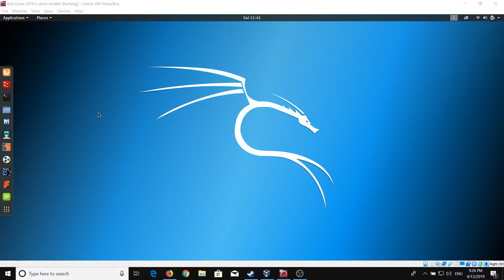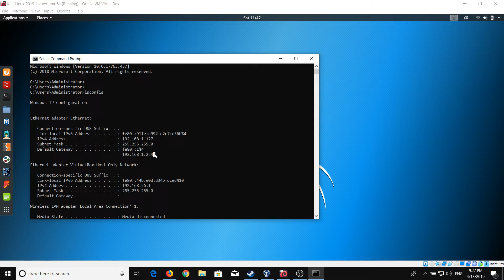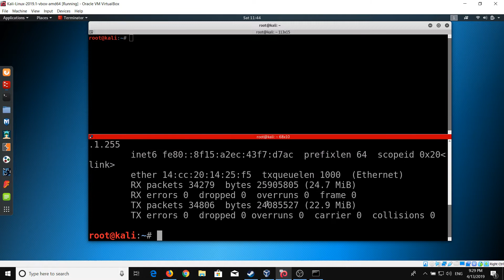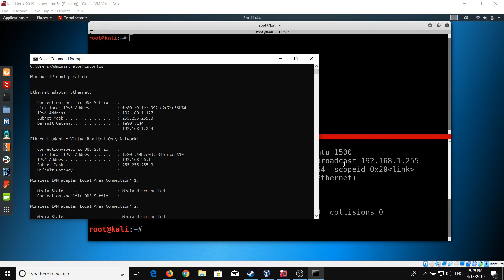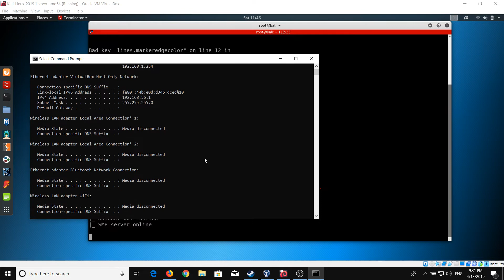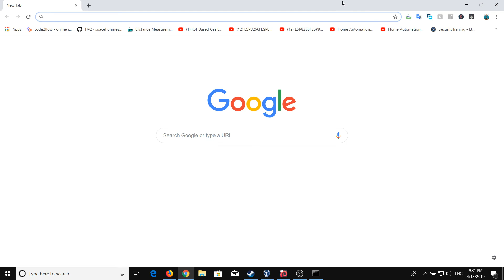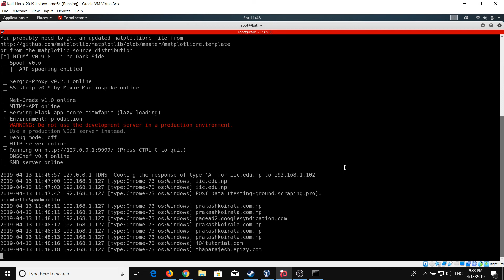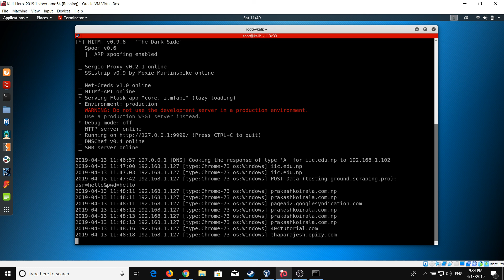HTTP(analyzing) MAN IN THE MIDDLE ATTACK REALTIME HACKING | part 2 | 2019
This is the second part of man in the middle attack so guys in this video i show you how you can easily get all information if your client visit http sites so thank you guys mail me if you need any help or you can comment here down below